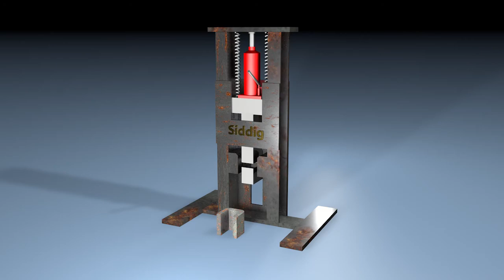Home Made New Bending idea 44